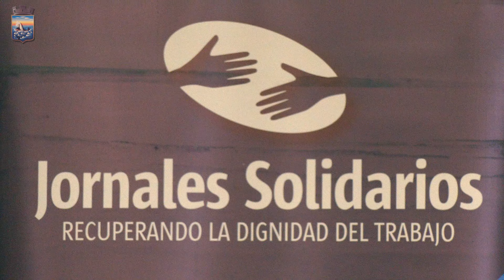Antía sobre Jornales Solidarios: “Son una oportunidad para la gente que realmente lo precisa”